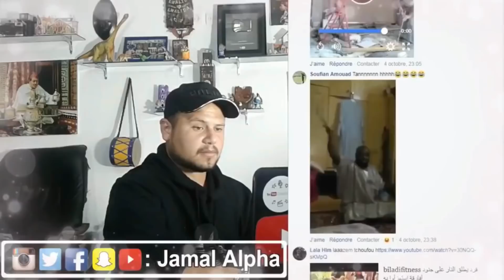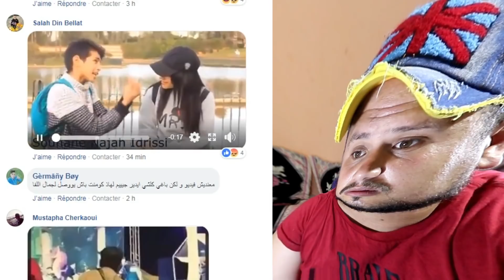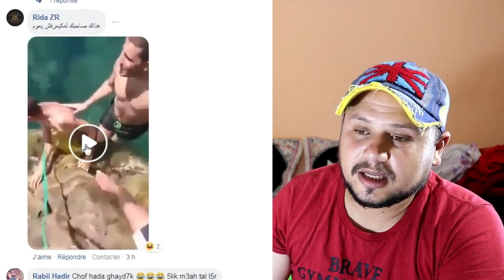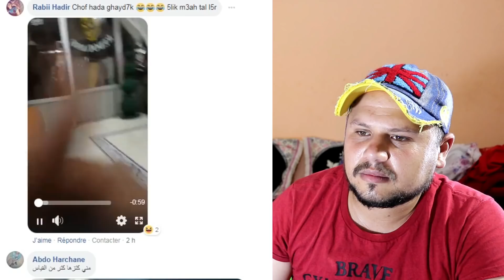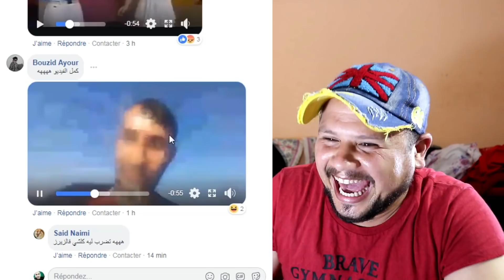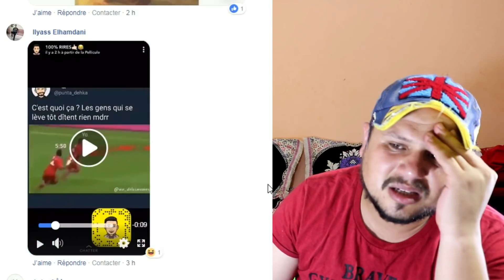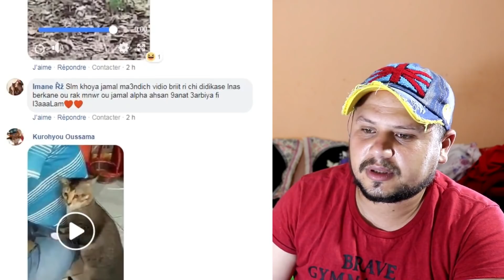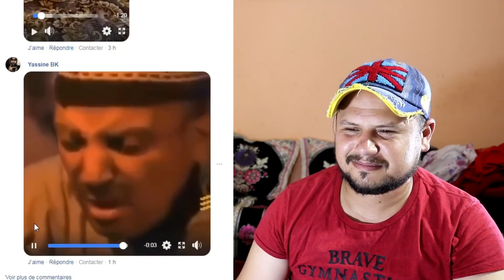تضحك تخسر #20 : ها علاش ولات التلفزة المغربية حرااام 😂😂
عدد الأصدقاء على القناة عندما تم نشر هذا الفيديو هو : 628,256
الوصف :
التحدي 20 من سلسلة
ماهي قناة جمال ألفا ؟
- قناة جمال ألفا هي قناة شبابية عربية نقوم بوضع فيديوهات بشكل يومي نشارككم فيها أجمل المقاطع و أخبار حصرية و غريبة و أخبار النجوم وماذا يقع في الساحة و كذالك نقدم فيها قصص و غرائب و فيديوهات كوميدية و نصائح فيما يخص التنمية الذاتية و العلاقات و واحة ادم و الأسرة و الطفل و كذالك فيديوهات تحفيزية و ردود أفعال على فيديوهات شائعة و المزيد من المواضيع الشيقة ستكتشفونها... شئ واحد نعدكم به هو أنكم لم تندموا على اشراككم على القناة
أهلا بكم و شكرا على ثقتكم

لمساعدتي في ترجمة محتوى فيديوهاتي، الرجاء الضغط على هذا الرابط و شكرا لكم حبابي